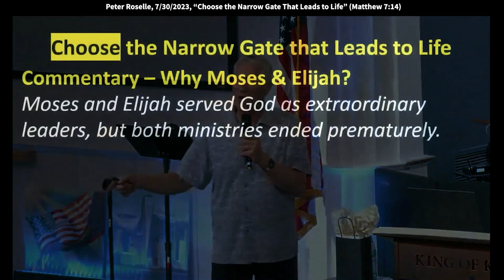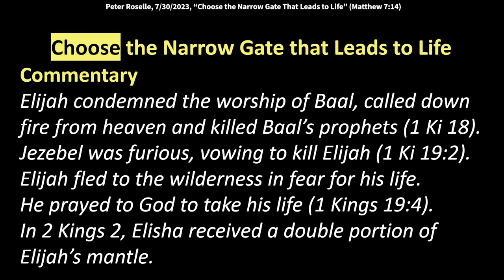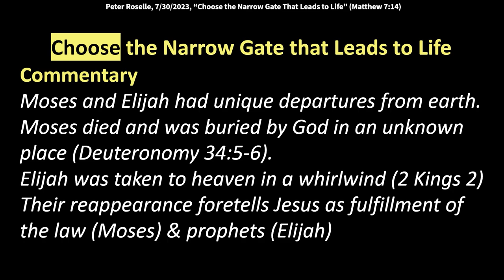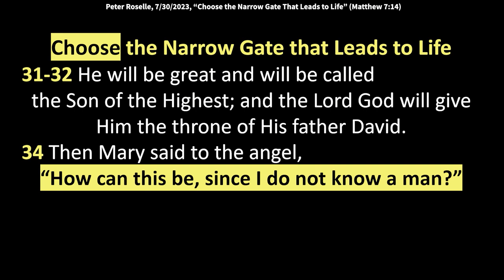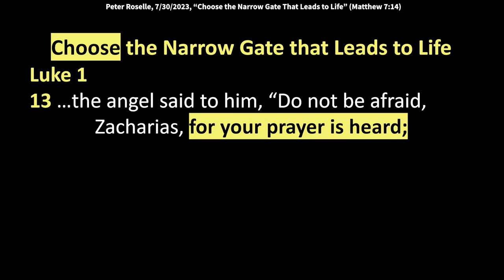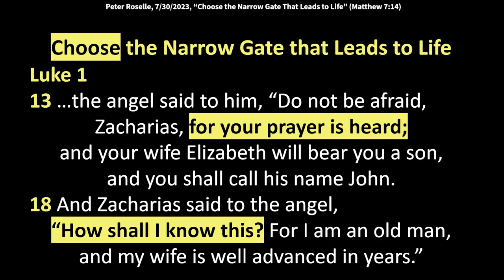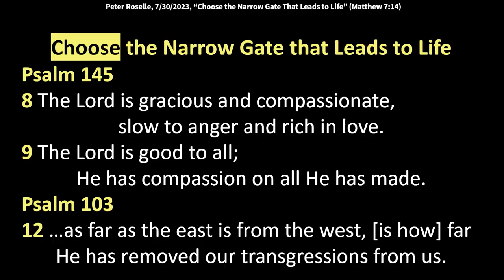Peter Roselle: The Significance of Moses and Elijah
Alright so I'll just quickly go through these two figures
that we all know in the Bible
and the amount of transfiguration
it says Jesus took Peter James and John
let them up on a high mountain apart by themselves
and he was transfigured before them
his clothes became shining
exceeding white like snow
such as no longer on earth can whiten
and Elijah appeared to them with Moses
and they were talking with Jesus
you know what
this you're familiar with this portion of scripture
right so why Elijah and Moses
some of you may have looked at this
this is what  like a summary of the commentary said
Moses and Elijah serve God
as extraordinary leaders
but both of their ministries ended prematurely
God told Moses to speak to a rock
so it would yield water in his anger
Moses struck the rock twice
no I don't know about you
but when I first heard that I said
well that doesn't seem like such a big deal
anybody else like wow like really
that's gonna keep him out of the promise land
like just because he got angry
well that's what the enemy tries to do
he'll always throw these lures out in front of you
and try to get you to take the bait
but I have to take every thought captive
to the obedience of Christ
and recognize when it's that lure
so he struck the rock twice
and because Moses is not obey
God told Moses and Aaron
they would not enter the promise land
and soon there after
Joshua assumed the leadership over God's people
Elijah on the other hand condemn the worship of Baal
call down fire from heaven and killed Baal's prophets
like that's quite an amazing scene
isn't it at first Kings 18
Jezebel was furious no surprise
vowed to kill Elijah
and he fled into the wilderness and fear for his life
and even prayed to God to take his life
and then in second case
his protege that he had been developing
he was being mentored
Elijah took over with Elijah's mantle
now they didn't fail
right they didn't fail
but they were really high level leaders in the kingdom
and the expectation of a high
level leader in the kingdom
is higher than it would be for someone else
and not everybody likes this
I'm saying it to you to be sober minded that it
it's something we should embrace okay
it's something we should embrace
that we can run the race to win
says every runner runs in the race
but only one wins run to win
and this is the best way to look at your faith
and to look at the way you should live your life
is that no
I'm not gonna be perfect
I'll never be Michael Jordan in basketball
but I'll be the best Peter Roselle
and there are things I can do to stop that
neither one of these men failed
but their ministries I believe this is just again
my own view of how I've been looking at this
they could have gone longer
except for going down the wrong gate
and like a man the bar just gets set much higher
right I mean
Jezebel was working some pretty big witchcraft over
over Elijah and he had a moment of weakness
did that disqualify him well
it didn't end so bad
he got taken out on a charity to fire
so it's not like
God didn't call both of them back to be with Jesus
they were in some jail cell somewhere
but why not
aim for the highest level that we can get to
meaning not in prestige in the world
that to be the most effective  for God while we're here
that's what this is all about
it's just moving from glory to glory
and he quoted it right
touch sheets when he was talking about glory to glory
higher level it's like every year that goes by
we can rightly
expect that we're going to be more like Jesus
than we were the year before
if we apply these principles
that's how it works and all of a sudden
you don't wanna go back to the old way of doing things
you guys okay
almost done
Moses and Elijah had unique departures from the earth
Moses died and was buried by God wow
buried by God in an unknown place
in Deuteronomy 34
Elijah was taken up to heaven in a whirlwind
second Kings the reappearance for
tells Jesus as the fulfillment of the law
and the prophets
so the law was represented by Moses
the prophets represented by Elijah
so clearly they didn't lose status with God
because they didn't end well
we could say
but what we want is a strong finishing anointing
that's something we can all ask for
Lord it doesn't matter what I did in the past
the start doesn't matter as much as the finish
and the longer I'm serving you
the more I should be able to translate the truth
into my actions
and to see other people's lives transform
for the kingdom I mean
all of us and when we work together